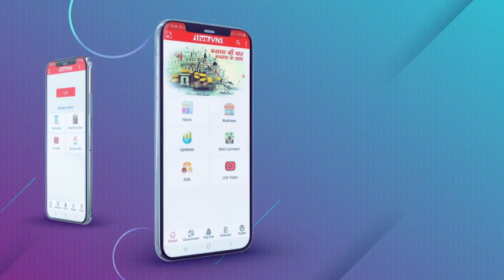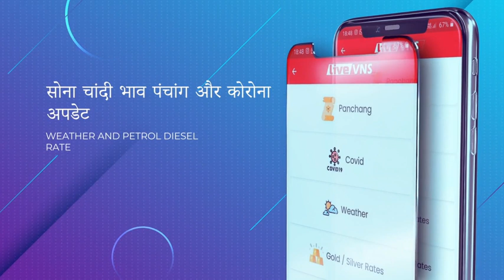Varanasi : महामारी में कालाबाजारी करने वाले व्‍यापारि‍यों को जि‍लाधि‍कारी की चेतावनी